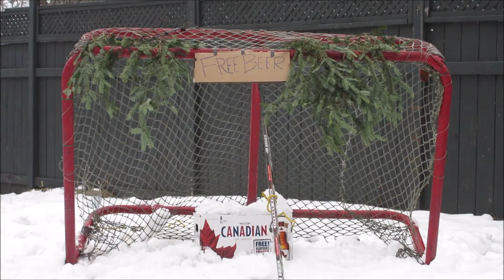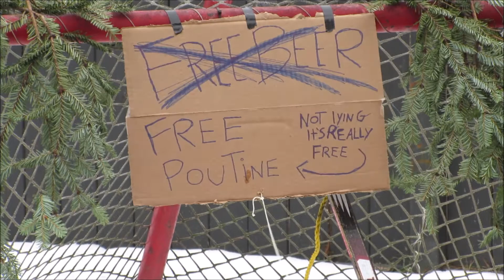Caught in my own trap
EHHHH everyone! its Vegas French let me tell you, never underestimate the Sasquatch or you will end up like me.
 no beer... no poutine... and caught in your own trap.